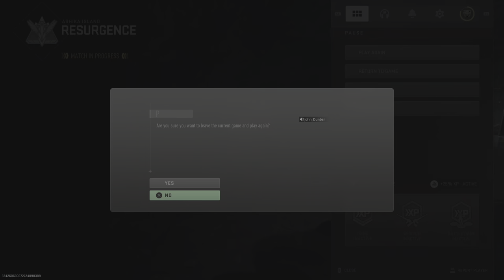Phil and Adams Win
Duos